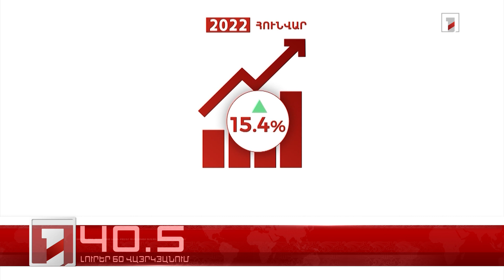Օրը՝ 60 վայրկյանում | 25.02.2022